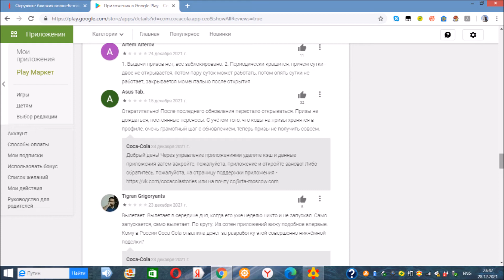Скандал с призами COCA COLA 2021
В этом году большой скандал с призами COCA COLA !!Если раньше просто собирали пробки и меняли на призы.
То теперь надо установить приложение в телефон,которое глючит ,занимает память и тормозит телефон.
После вводить коды крышек и менять их на снежинки.после снижинки надо менять на призы.
А их всем не хватает!
Просто ужас какой то!!
Верните старую систему крышки на призы!!